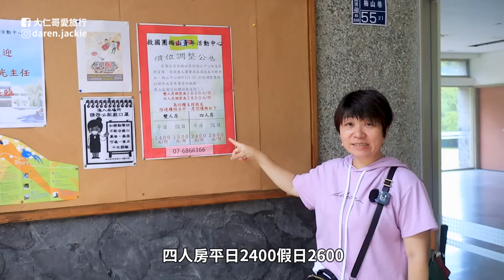南橫公路：2022南橫沿線景點｜絕美壯闊山景｜埡口｜長青祠｜天池｜天龍飯店｜陳大姐名產店｜梅山青年活動中心｜梅山露營區｜美崙山溫泉渡假山莊｜南橫景點｜南橫旅遊｜南橫美食｜大仁哥大仁嫂愛旅行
The Nanheng Highway is one of the three crossing highways in Taiwan. It belongs to the provincial highway Taiwan 20. Generally, only the mountain section of the Taiwan 20 line is called the Nanheng Highway. Starting from Tainan City, passing through Jiaxian, Liugui, Taoyuan and other towns in Kaohsiung City, and ending in Guanshan Town, Taitung County, there are magnificent mountain views, rock walls and streams along the way! After being closed in 2009 by the heavy rain brought by "Typhoon Morakot", after 13 years of restoration, it was finally officially opened to traffic on 5/1 this year.

南橫公路是台灣的三條橫貫公路之一，屬於省道台20線，一般僅稱台20線的山區段為南橫公路。以台南市為起點，行經高雄市甲仙、六龜、桃源等鄉鎮，終點為台東縣關山鎮，沿途有著壯麗的山景、岩壁及溪流！從2009年受到「莫拉克颱風」帶來的豪雨重創而封閉之後，經過13年的修復，終於在今年5/1正式開放通車

►影片時間軸：
00:00 本集精彩片段
00:23 前往南橫
03:11 天龍飯店
04:46 陳大姐名產店
07:43 埡口
09:52 天池 長青祠
18:08 梅山口
20:56 美崙山溫泉渡假山莊

影片拍攝日:2022年8月8日

我所使用的音樂和音效是來自下面這個網站:
 (登入可享一個月免費)